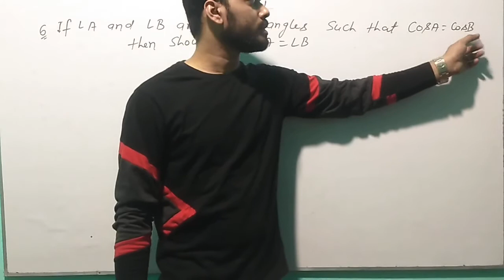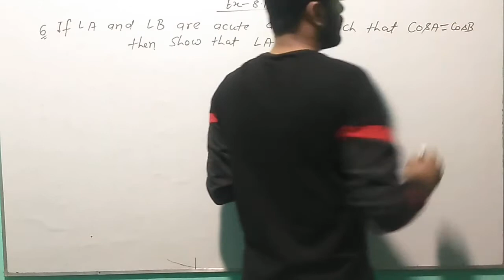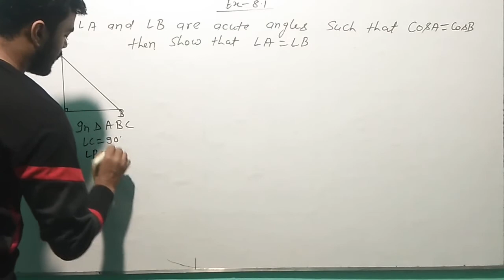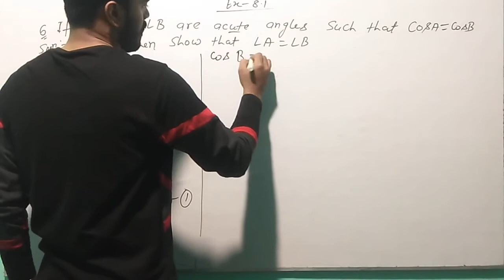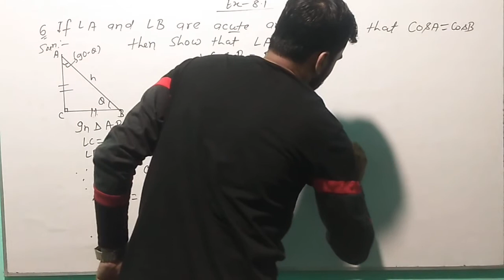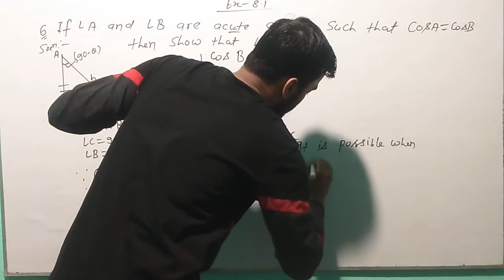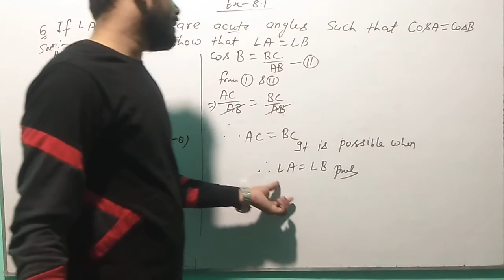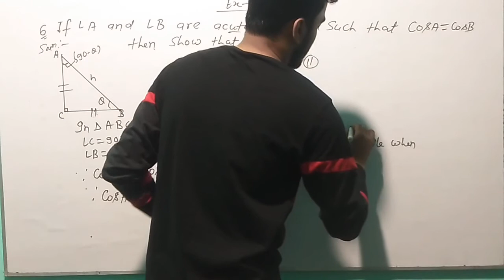Trigonometry-19(Ncert.Ex-8.1Qn . No.-06){Std-X} By- Gunjan kumar